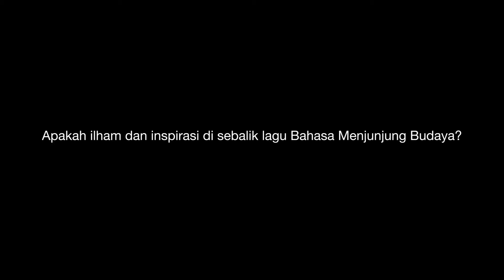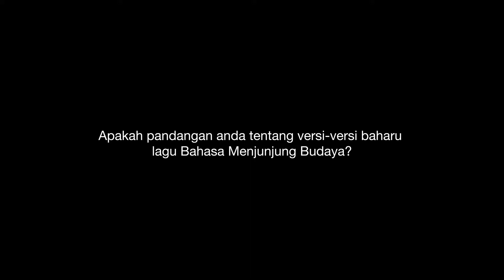Temu Bual Khas Bersama Cikgu Abdolah Lamat